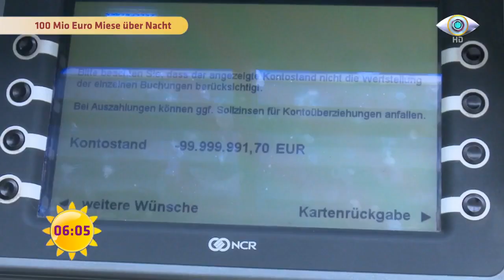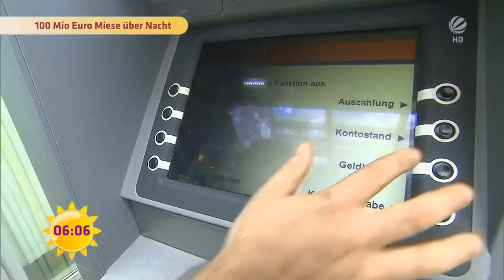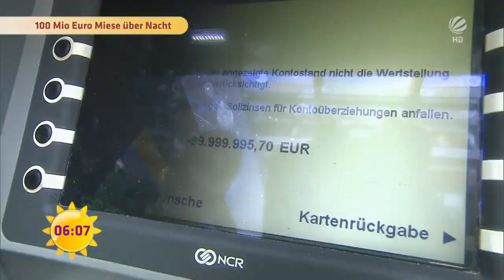100 MIO. € SCHULDEN über Nacht | SAT.1 Frühstücksfernsehen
Über Nacht richtig reich werden und plötzlich 100 Millionen auf dem Kontoauszug haben? Wer träumt nicht davon. Ein echter Alptraum ist es aber, wenn über Nacht plötzlich 100 Millionen Miese auf dem Konto stehen und man sich partout nicht erklären kann, wo diese Riesenschulden herkommen sollen?